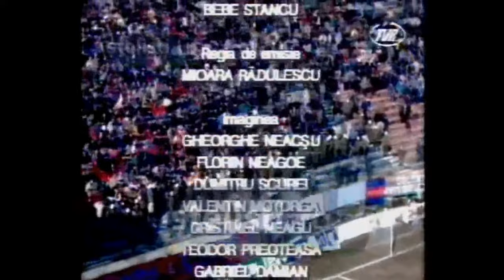MECI INTEGRAL Steaua-Dinamo 4-2 (1996). Adrian Ilie, Vladoiu, Danciulescu Comentariu Emil Gradinescu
Meci complet Steaua-Dinamo 4-2. Comentariul Emil Gradinescu

Data: 6 martie 1996

Stadion: Steaua

Goluri: Ionut Parvu (35), Jean Vladoiu (49, 69, 78-penalty), Ionel Danciulescu 80, 85)

Arbitru de linie: Valeriu Argaseala

Steaua: Gherasim, Csik ('72 Sabin Ilie), Dobos, Prodan, Parvu ('74 Panait), Rosu ('56 Roland Nagy) Galca, Adrian Ilie, Narcis Raducan, Filipescu, Vladoiu. Antrenor: Dumitru Dumitriu

Dinamo: Prunea, Batranu, Grozavu, Macavei (’33 Csik II), Varga, Florentin Petre (’62 Danciulescu), Tararache, Haldan, Lupu, Cezar Dinu, Baston (’62 Dragus)